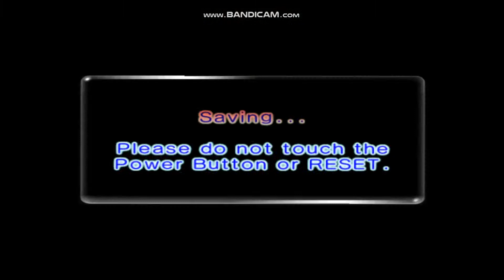Pikmin everyday - Day 38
1,2k
Inspired by Pikman
Inspired by Pikman